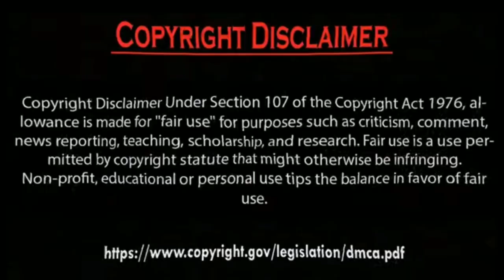Erkan Meriç and Hazal Subaşi Fashion Photos Collection 2023.by Usman Creation